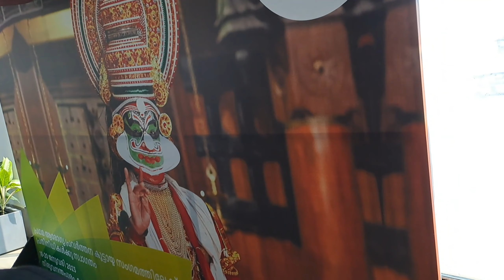Trivandrum to Bhubaneswar air travel | Flight from Trivandrum to Bhubaneswar